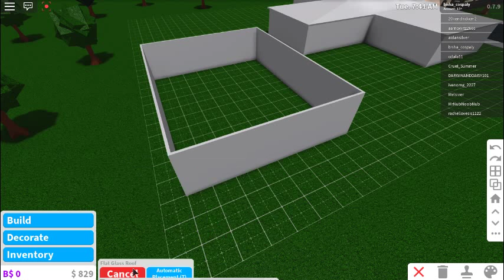Bloxburg..1 robloxapp 20190907 1630355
...Not very good is it? its not very good, but... eh